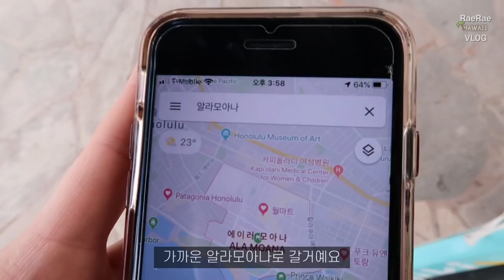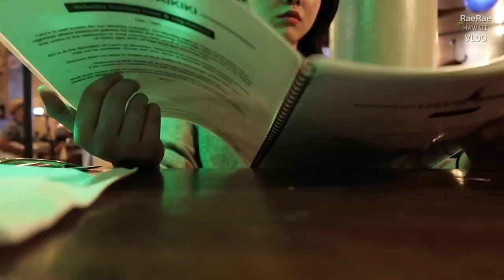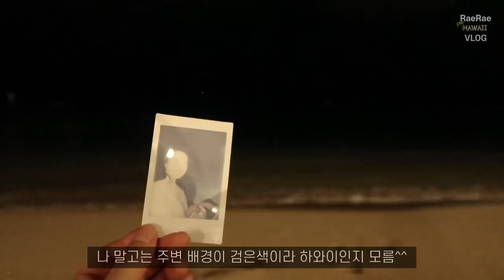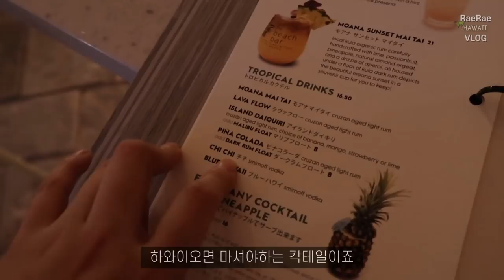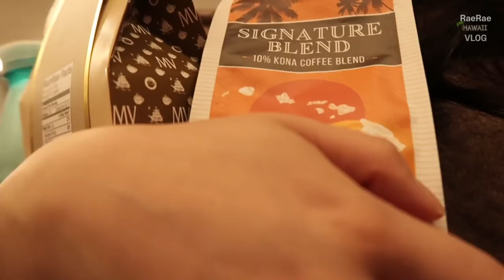[mok vlog] 나 혼자 하와이 힐링여행의 마지막 날 / 하와이에서 자전거 타고 다니기 / 비포선셋 🌄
요즘 신종코로나바이러스가 정말 문제네요 ㅠ
외출 하실 때에는 무조건 마스크 필수입니다🤫

그럼 하와이에서의 마지막 서목일상 함께해요🌴

✔️착장정보

첫번 째

원피스 - ROUJE
신발 - OPERA
가방 - rouje
선글라스- gentle monster

두번 째

상의 - 아디다스
하의 - 나이키
신발 - 나이키 에어맥스 97

새번째

상의 - zara
하의 - 나이키
가방 - dragon

네번 째

상의 - zara
맨투맨 - oioi
하의 - 나이키
신발 - 나이키 에어맥스97

✔️항공사 승무원 면접 컨설팅